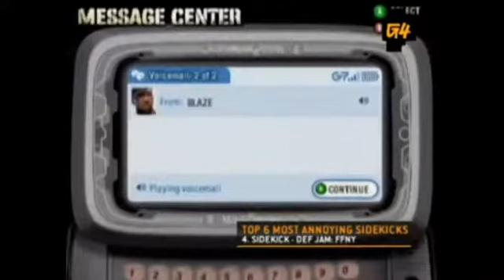All 6 X-Play Videos That ShadSilvson11 Commentated On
Before I start, I want to make this clear: This is NOT a return to doing X-Play compilations! This will be the last one! After this, there won't be any more!

Also, this is a redone version because I didn't have the Tron Evolution review in the original compilation! Now that I do, I can do this one properly!

But yes, these are all the X-Play videos that @Shadsilvson11 did commentaries on!

0:00 Top 6 Annoying Video Game Sidekicks
2:06 Sonic Generations review
3:32 Metroid: Other M review
6:11 Sonic Colors review
8:14 Tron Evolution review
10:37 Shadow The Hedgehog review

As usual, this is in the event these reviews get removed or privated!